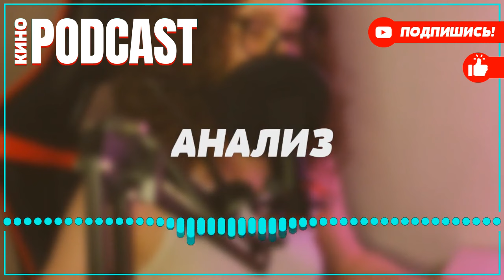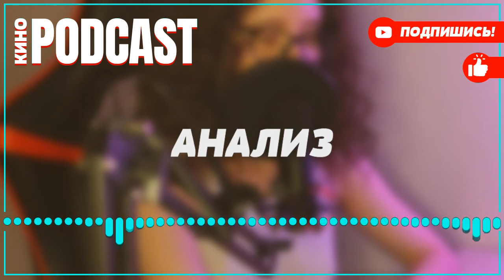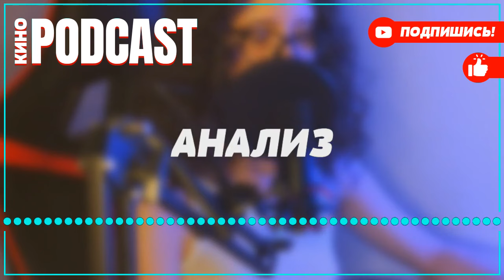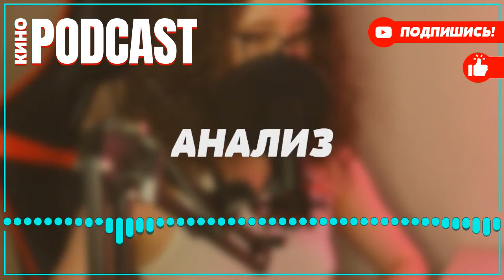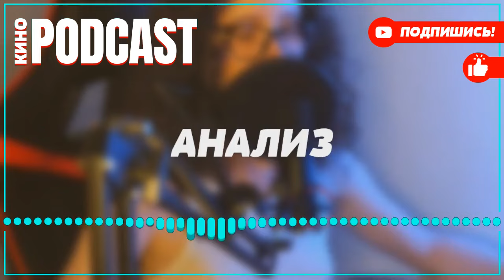podcast: Тень любви | 1 серия - сериальный онлайн киноподкаст подряд, обзор